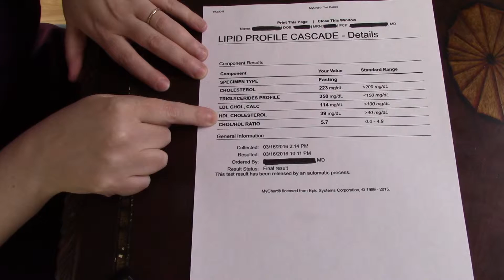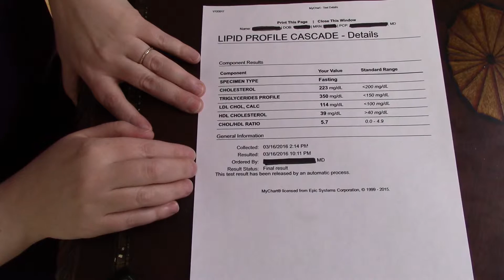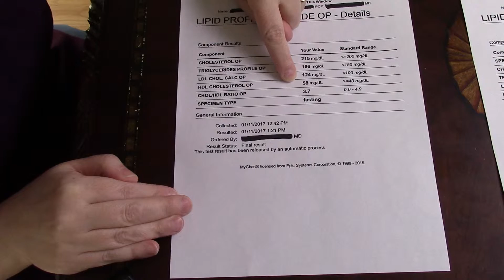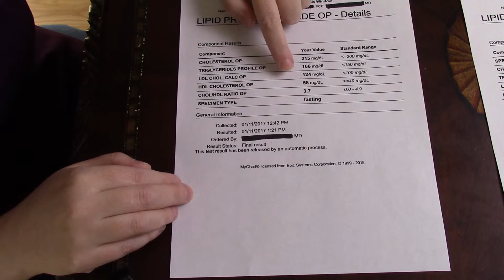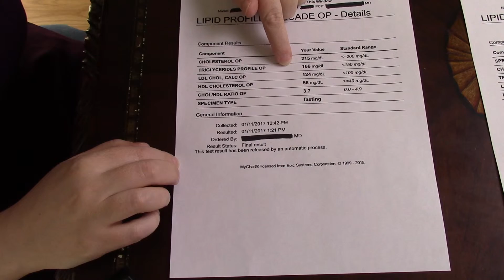Low Carbing Series|| Lipid Profile Before & After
My lipid profile cascade. Before I started a low carbohydrate diet and after a low carbohydrate diet. The first labs were taken in March 2016 and my latest labs yesterday January 2017.
*ALWAYS, ALWAYS consult with your doctor before making any changes to what you eat (your diet),  medications, exercise or if you experience changes in bathroom habits (peeing or pooping)*